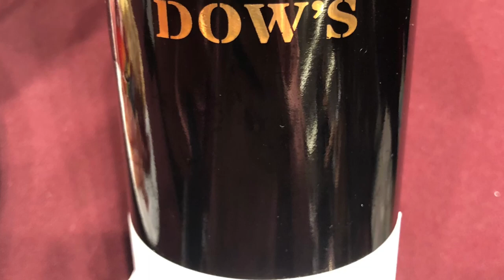Symington Port: history, tradition, excellence in the Douro | Grandeza en Oporto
Had a great talk with Hugh Symington, 5th generation of his family to be involved with their famous namesake winery.  We tried a delicious still red wine and a fantastic 10 year old Port.  Cheers.